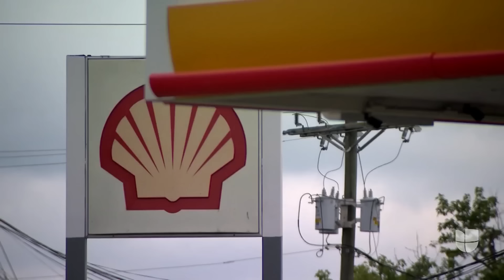Vendedor de lotería roba raspadito ganador y ballena voltea un bote: videos destacados de la semana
En Tennessee, un vendedor de lotería engañó a un hombre que le había comprado un raspadito ganador de un millón de dólares. Cuando la víctima abandonó el establecimiento, el sujeto corrió a reclamar el premio. En otros videos destacados, una ballena jorobada golpeó un pequeño bote en New Hampshire. La embarcación terminó volcada.

Maity Interiano